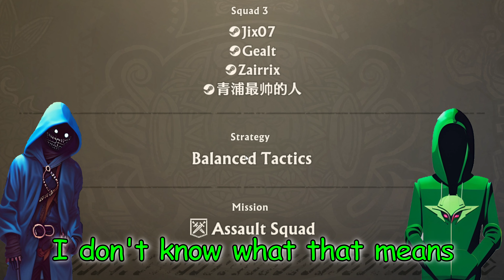Warlander Gameplay: What absolute nonsense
We had great fun storming castles.

Warlander has been out for a little while on PC and soon to be coming to Playstation and Xbox. It's great fun if not absolute chaos.
This footage was recorded during our first games on day one of release.
It's free to play and well worth checking out.